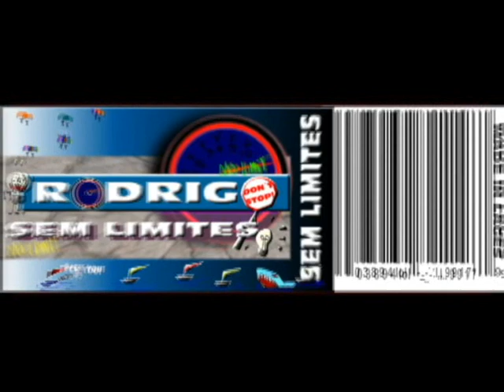SEM LIMITES - A maçã que não tinha...